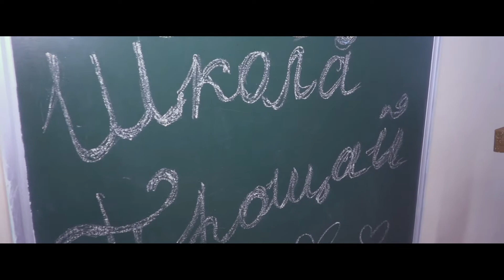Последний звонок в 26 Школе Туркменабата 25.05.2021 г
Концерт и танцы 11 Ä класса. Школьные годы - это лучшие годы в жизни каждого человека!
Они навсегда остаются в сердце, в памяти, воспоминаниях...
Как жаль, что школьные годы пролетают так быстро.
Сегодня нам, выпускникам, предстоит сказать последнее «прощай» и отпустить наших любимых учителей, которые дали нам путевку в жизнь.

Türkmenabatyň 26-njy mekdebinde soňky jaň 05/25/2021:
Konsert we tans synpy 11 Ä. Mekdep ýyllary her bir adamyň durmuşynda iň gowy ýyllardyr!
Yürekde, ýatda, ýatlamalarda baky galýarlar ...
Mekdep ýyllarynyň şeýle çalt uçmagy gaty gynandyryjy.
Bu gün, uçurymlar, soňky hoşlaşyp, durmuşda başlangyç beren söýgüli mugallymlarymyzy goýbermeli.

MAKSAT VIDEO STUDIO предлагает вам свои услуги ( видео съёмки, ролики и любые видео монтажные услуги)